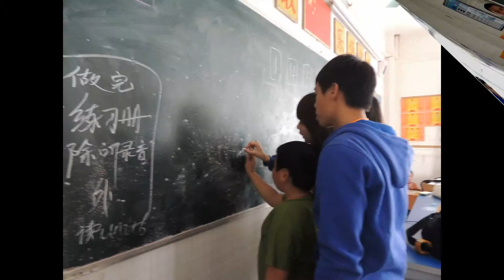香港專業進修學校-毅進國內義工之旅 2014-15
2015年1月9-11日